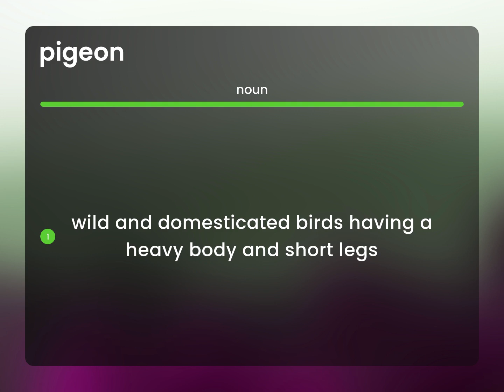Pigeon | what is PIGEON meaning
What is PIGEON definition?

Susan Miller (2023, June 1.) Pigeon in the dictionary